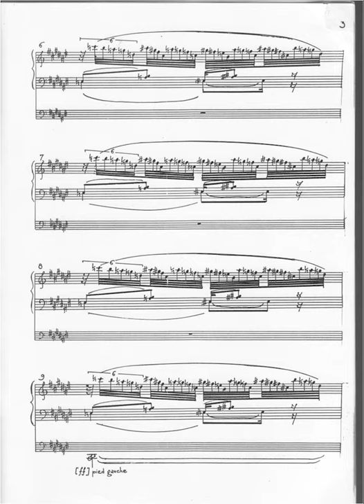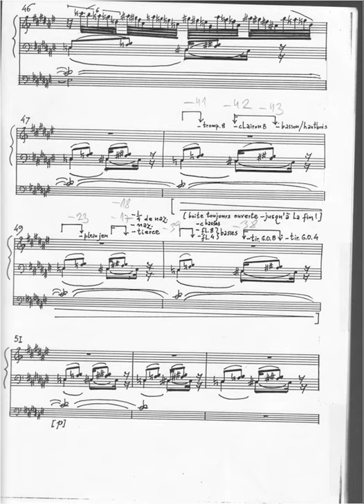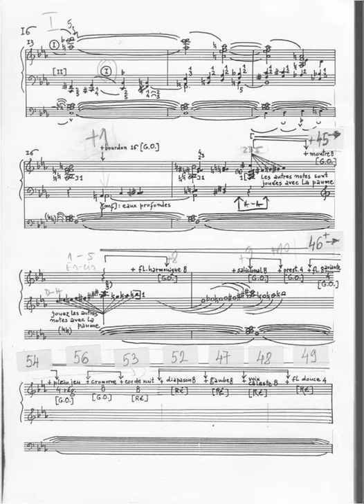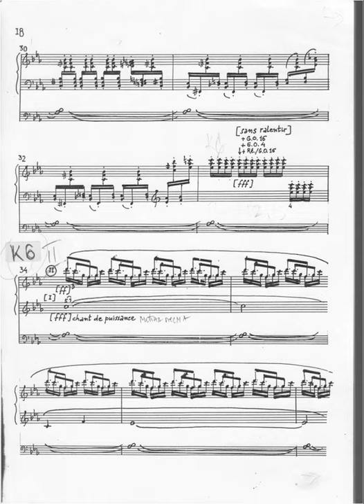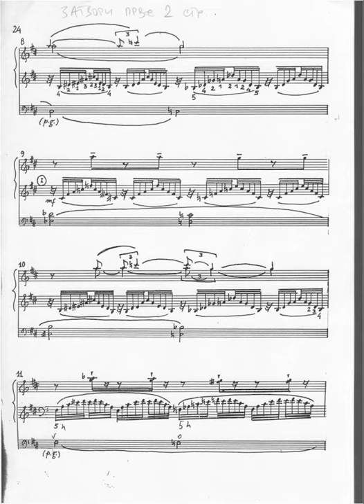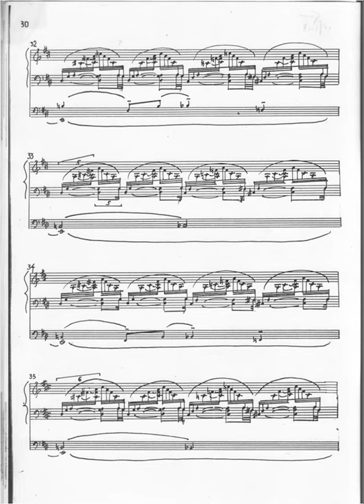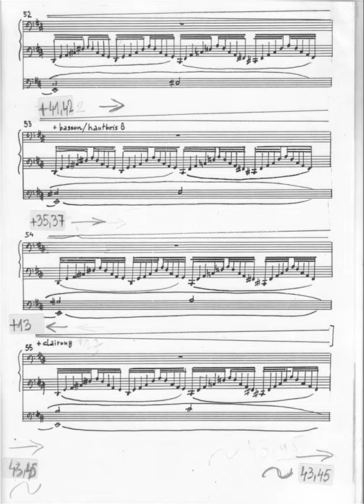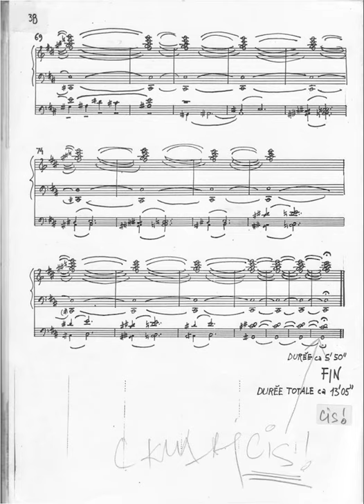Epimetej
Vlastimir Trajković: Epimetej
-Pandorina kutija
-Elpida
Maja Smiljanić-Radić, orgulje
Medjunarodna Tribina Kompozitora, Beograd
Katedralna Crkva Blažene Djevice Marije
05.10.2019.